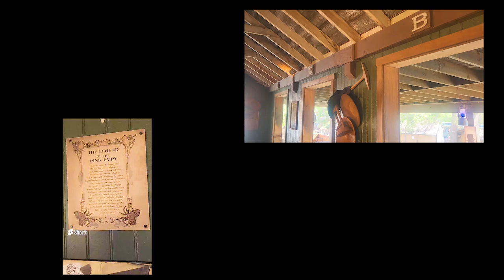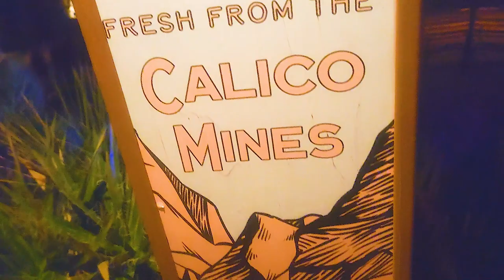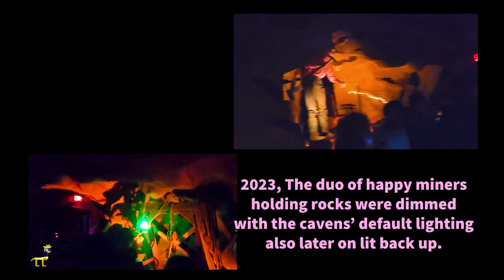Calico Candy Mine Ride 2022 vs. 2023 Side by Side Comparison | Halloween Overlay, Knott's Berry Farm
Longer Title: Calico Candy Mine Ride |  Spooky version 2022 vs. 2023 Side by Side comparison, my personal point outs on what's changed with the same storyboard of The Pink Fairy with my own footages |
Halloween Overlayed Mine Train Dark Ride with human & animal Animatronics and mineshaft immersion
but transformed into various Sweet stuff & a storyboard  | Ghost Town, Knott’s Berry Farm

Because of why not and after a POV since a Community guidelines strike is happening in my main channel, I decided to make a Comparison side by side video of the Calico Candy Mine Ride in 2022 and 2023 when both years have the same setup but with props and lighting changes, most of which I found out are Nerfed but wouldn't stop the fact on how Fun I had with this overlay even if I only get to do the Friendly Spooky version, so compare the shapeshifting scary farm versions for yourselves since they're more noticeable when its your footages or someone else's. Video type is based on one of LMG Vids' comparison videos like these two by search and specific

Let me know down in the comments below if you point out more changes throughout they layout especially existing ones with more detailed words, here are the timestamps based on rooms and pointed out changes:

Title and audio setup (left and right speakers to differ audio [Wear headphones or earpods to hear differences] and speed changes to one of the footages' audio)-0:00

Station signs, article reads, and banners-0:27

On-Ride POVs begin, first animatronic's small area-1:45

Hot Liquid Crater Room with variety of different flavors each-2:07

The blurred transparent board on the small hole used to shoot gas-2:24

Powder room passthrough, bottom gantry lift shaft, wooden tunnel, Jawbreaker ramps, and big mining room aka The Glory hole with Giant Pails of Candy 1st view (Swapped duo Giant Pails of Candy and coloring buff)-2:34

The red pink & blue rooms with Strawberry soda & " flavor color changing" Ice Cream, panning in beverage, Swedish fish?, pipes, indoor soda-falls, and hose usage-3:16

Closer animatronics room working with tool, machines, carts surrounded by candy lollypop wreaths, and a beard one with dialogue taking a break to have some candy-3:43

chain Lift hill tunnel with reverse view, human person Larry carrying the cage with candy bird & eats it, bat cave with candy filled abandoned minecart climbing exhausted children, props removal of both scenes-4:07

Caverns/Stalactite room lighting & props comparison, pink small waterfall & pool, colored rocks, Crystals I guess?, and sweet swirls-4:55

The Pink Fairy scene with Trio of Children tent lighting both years (2 for 2022 in different focuses) synced at the same time especially with projection sizes-6:09

Trio of animatronics: two holding rocks, one with movement & idle pickaxe and back stick next to gold particles- & lollypops talking about being handed & sweeter than silver-7:16

The Glory hole 2nd, longest, and highest, left and right views (Third Giant Pail of Candy Absent in 2023), Ladder falling animatronic-7:34

Gumball Counting Rock lifting teeth, rope holding with fist, and Hands off my "Jawbreaker" minecart pushing animatronics with their unique dialogs-8:07

Outside portion in Daytime, Vulture animatronic duo-8:23

last and short view of big mining room with knee bending animatronic easily missed-8:55

"Popping Rocks" speed tunnel (Forwards) with with song lyrics, multi-colored lamps, pink lights, and moving stringed minecart, one of them has Rock candy, and 2022 both has one lolipop each-9:03

Conclusion of the comparison and Exit station platform arrival-9:28

Calico Candy Mine Ride

Every Fall, the Calico Mines undergo a fantastical transformation into a Candy Wonderland! Explore the caves and caverns for candy confections, and keep an eye out for the elusive Pink Fairy!

Footage filmed + Resolution type: 10/8/2022, 10/23/2022, 9/9/2023, 9/30/2023, and 10/7/2023 (4K UHD 30fps and 60fps Raw Footages Standard video mode)